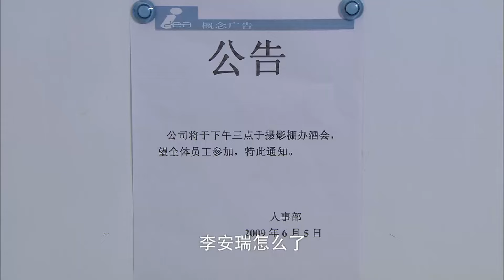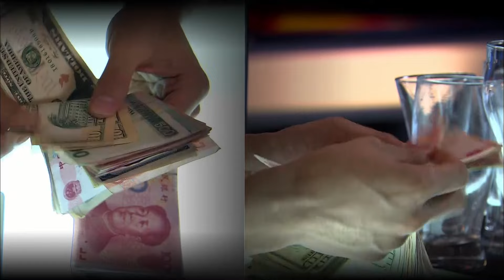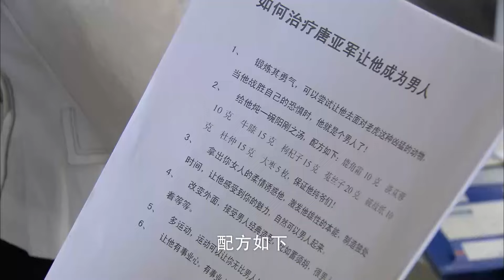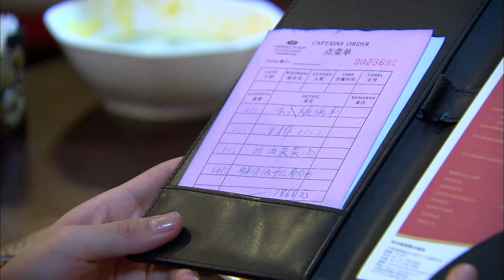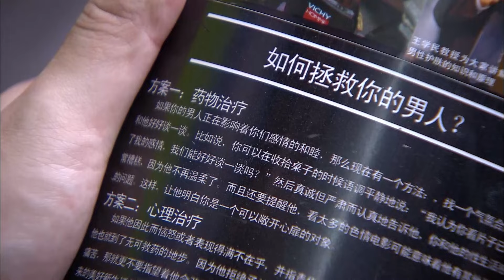Eng Sub【王凯电视剧】总裁秘书变老婆第三季 21丨秘书成团宠，两位霸总争风吃醋上演夺嫡大战（王凯、毛俊杰）